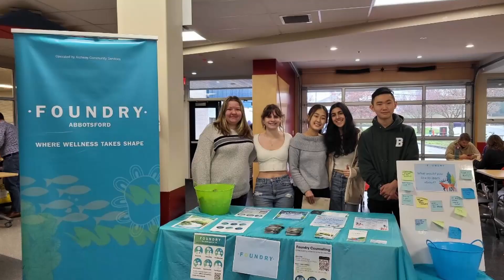Volunteer Appreciation: The Impact of Our Volunteers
Hear from Archway staff on the difference that over 2000 volunteers make to our agency.